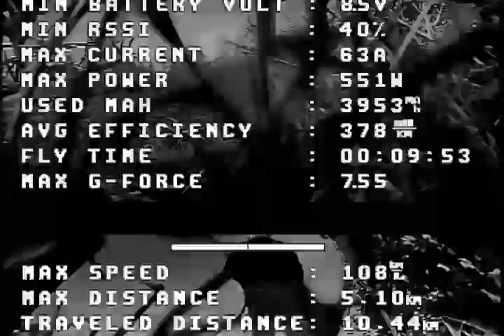5km ! Frsky r9 , iflight xl8, inav, barometer issues!